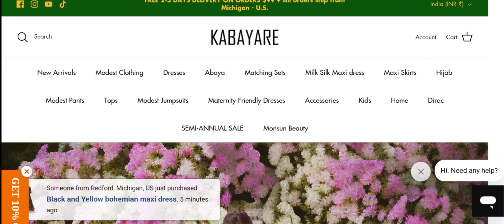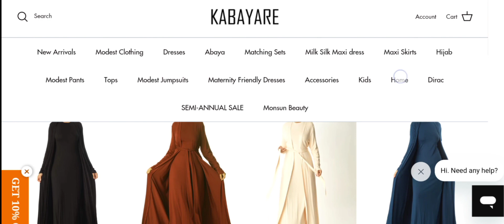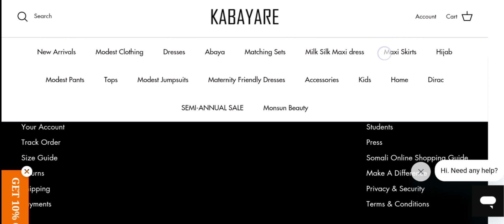Kabayare Fashion Reviews ( Jan 2024) Does It Legit Or Scam? Watch Video Now | Scam Expert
Kabayare Fashion Reviews (Jan 2024) Watch Unbiased Review Now! | Scam Expert

Do you want to know about Kabayare Fashion Reviews? Watch this video till end because in this video you will get to know about the legitimacy of the site.

1. How to Refund on PayPal? Step-By-Step Guide on the Refund Policy

2. How to get a refund for a fraudulent credit card transaction

3. How to check whether a product is genuine or not?

Scam Expert